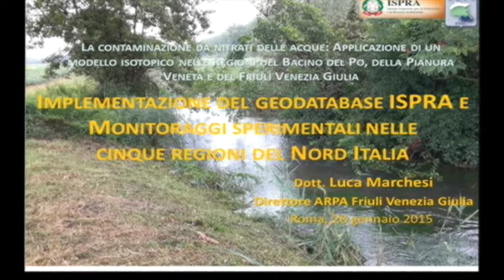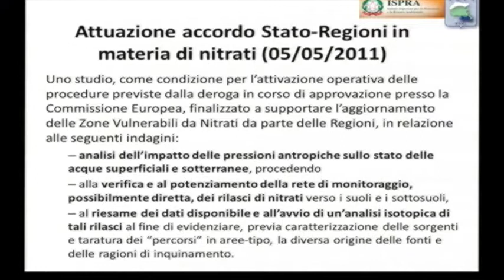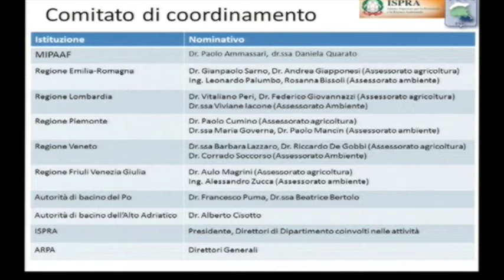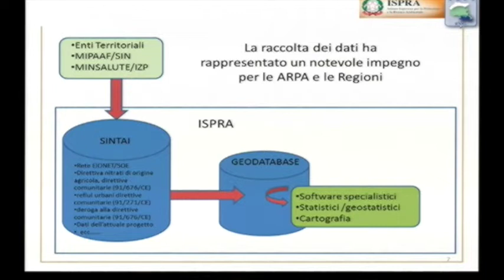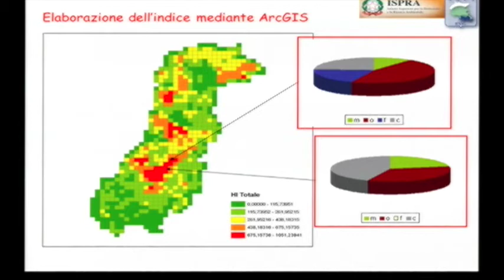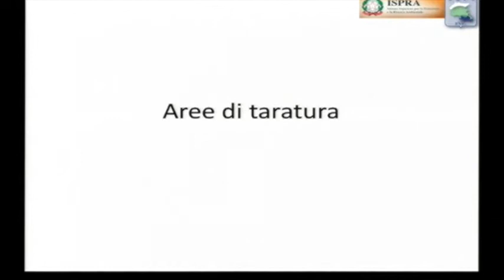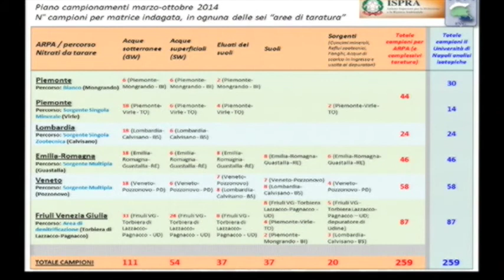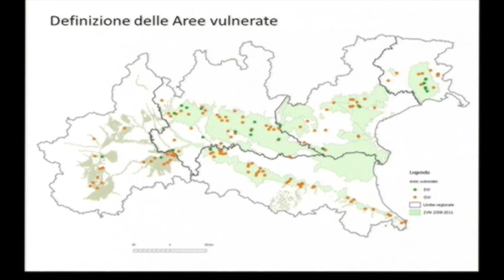Dott. Luca Marchesi, Direttore dell’ARPA Friuli Venezia Giulia